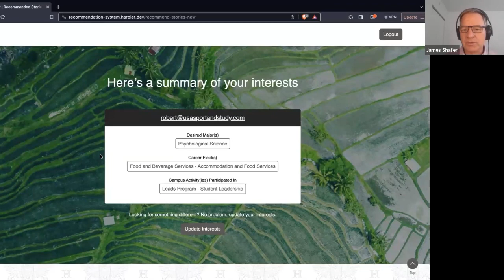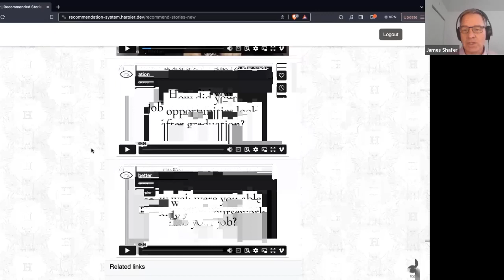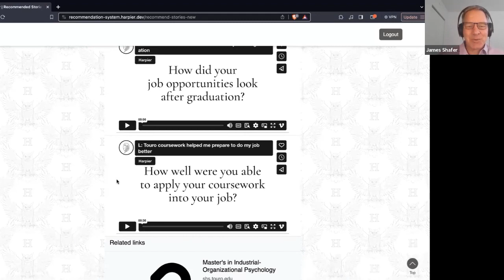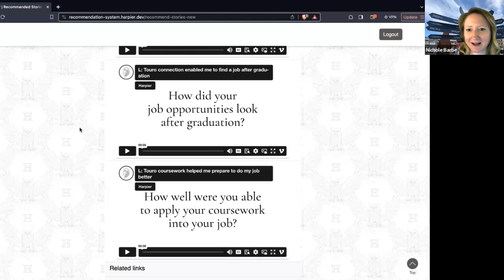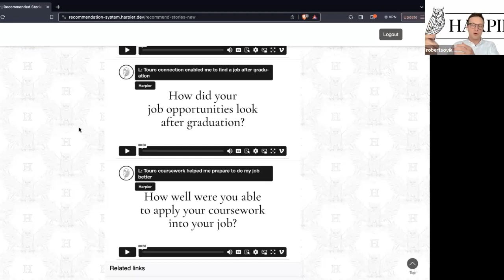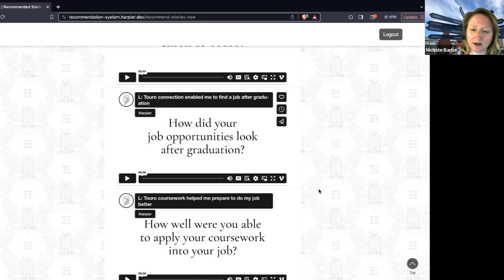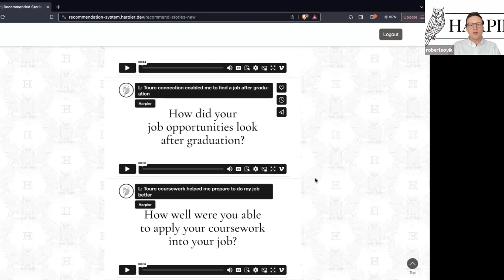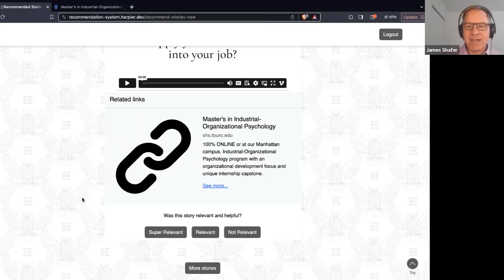EdUp International Episode 8 file for audio and video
Your guest co-host is Nichole Barbé, a leading higher education consultant for international student marketing and recruiting. Your special guest is Robert Sovik, Founder and Director of Harpier, a company driving enrollment success through curated alumni ambassador stories.
Concluding the episode is SEVIS Education Insights with Jesse.
🌟Discover how the career outcomes and success stories of your alumni can become powerful recruiting tools.
🌟 We explore how Harpier delivers these alumni stories to prospects as curated content, emphasizing the untapped potential of alumni ambassador programs.
🌟Harpier offers a unique approach to alumni engagement, encouraging alumni to contribute in ways that feel comfortable to them.